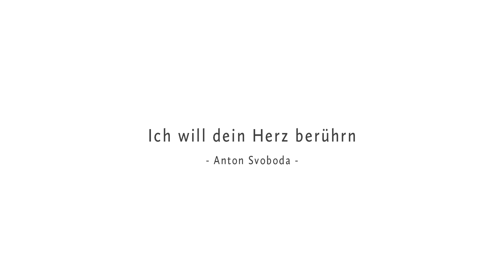Dort wo Du bist (Ich will dein Herz berühr’n) | Anton Svoboda | (Live Cover GK Salzburg)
Lass uns ein Like da, wenn dich dieser Song berührt.